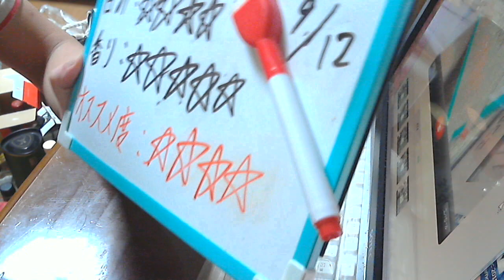酒好きな新潟人の飲酒動画 part963 伊佐錦 【芋焼酎】